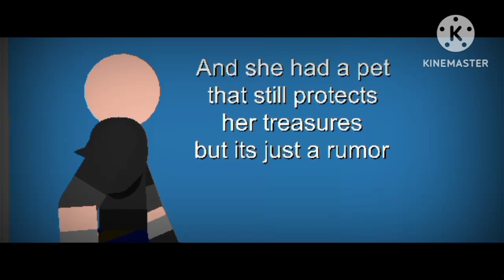The Meg vs Poseidon rex / sticknodes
After this animation I planned to make a huge project called "The Meg: Apocalypse".The story and concept inspired by the movie called 2025: Armageddon and from a youtuber @Makosticknodes

It's kinda battle royale includes all previous meg villains all at once! and a final boss, it's not kraken but it's something like that